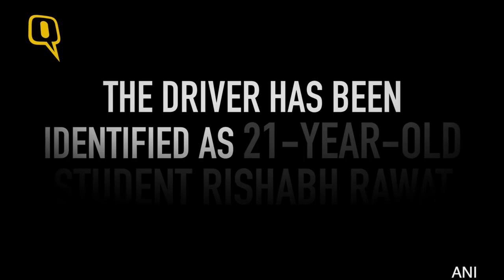The Quint: Speeding Car Mows Down Two in Delhi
In a gruesome accident, two persons, including an elderly man, were killed and another was critically injured after they were knocked down by a speeding car allegedly driven by a 21-year-old student in a highly inebriated state in west Delhi’s Janakpuri area on Monday.
The accused, Rishabh, a student of business administration in a college under a prominent government university in Delhi, is the son of a businessman, a senior official said.
The incident was reported around 6.30 AM when Rishabh, a resident of Janakpuri, was returning from a party at a friend’s house in west Delhi’s Hari Nagar area. He was driving his father’s Honda City car at a speed over 100 Kmph.
He allegedly hit three persons, including two who were out for morning walk, one after another in a stretch less than 1.5 Km in Janakpuri, the official said.
The deceased persons have been identified as Kameshwar Prasad (40) and Ashwani Anand (67). The injured person, Santosh (40), was not in a condition to get his statement recorded, DCP (West) Pushpendra Kumar said.
Rishabh, who was intercepted by a police patrol team, was arrested immediately and slapped with charges of culpable homicide not amounting to murder among others under IPC and Motor Vehicles Act, Kumar said. (Inputs: PTI)